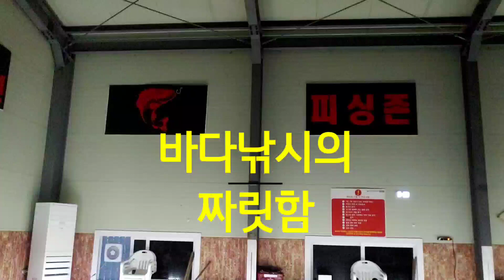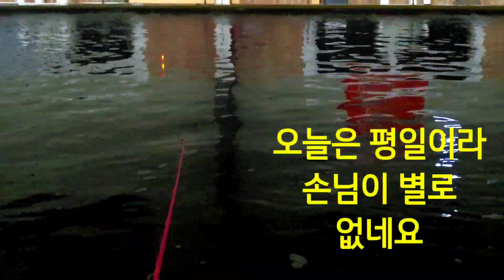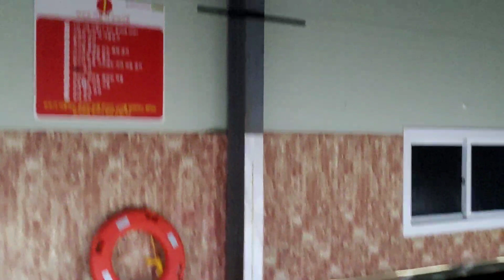바다낚시의 짜릿함 ♥ 김포실내 바다낚시터 대물사냥현장